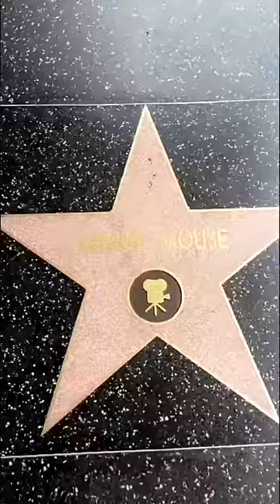My snaps in Hollywood, California